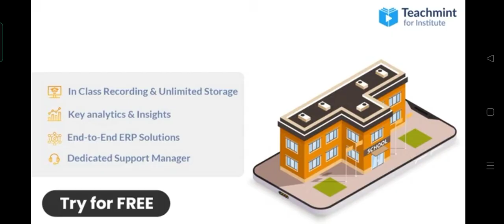October 31, 2021